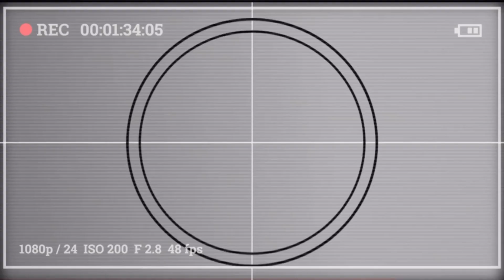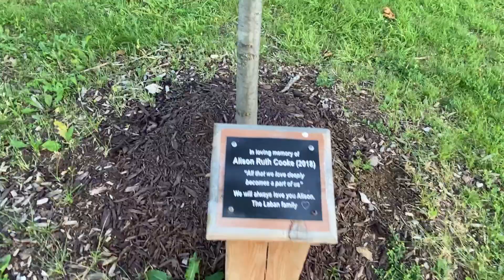Vlog #28 ( Park Adventure with the Gavino Family )